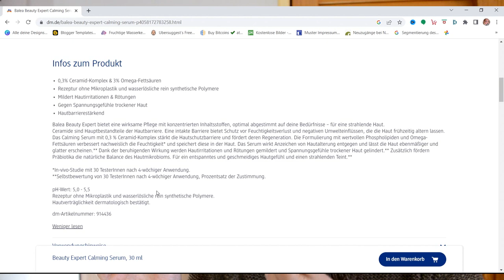Balea Beauty Expert Calming Serum mit zwei Ceramiden